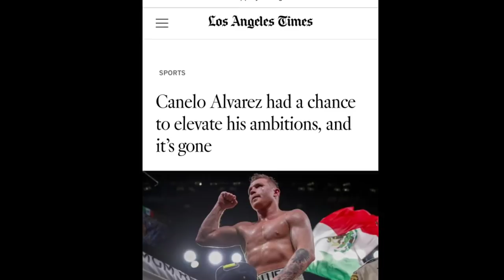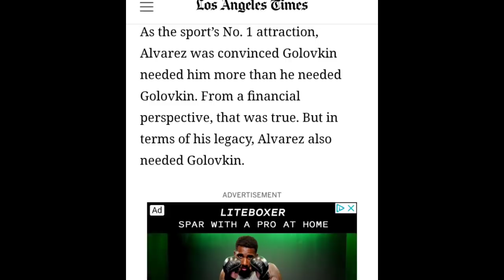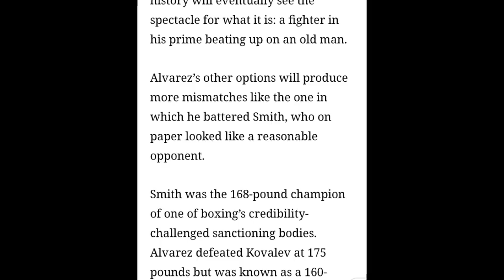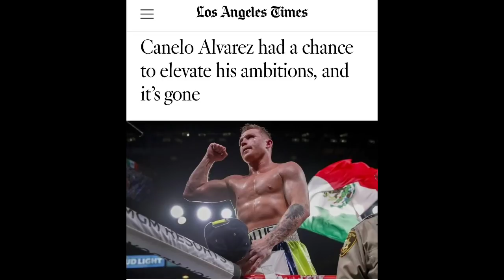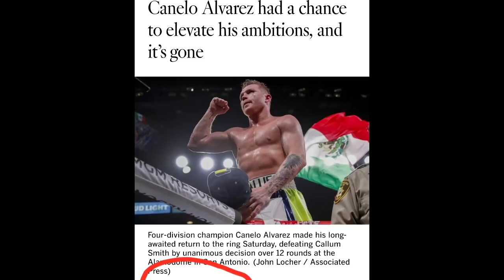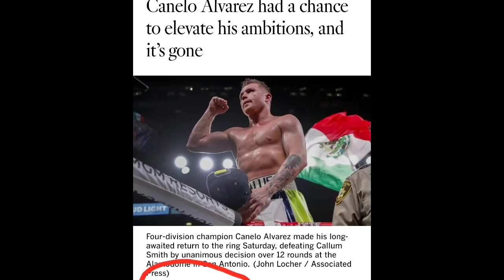CANELO ALVAREZ SLAMMED BY THE LA TIMES!!!!!! FOR GARBAGE FIGHTS!( Article written by a Latino 😬😜